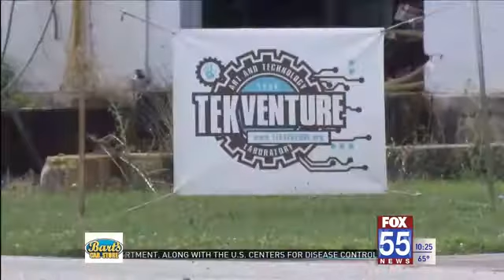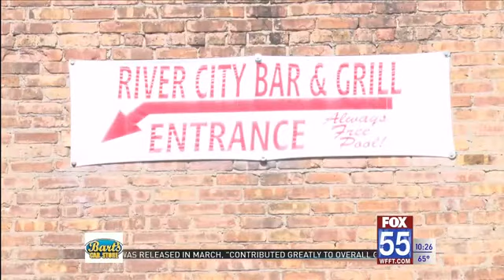Fort Wayne firefighters battle morning office building fire on River Bend Court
Firefighters are working to put out a structure fire that started Thursday morning.